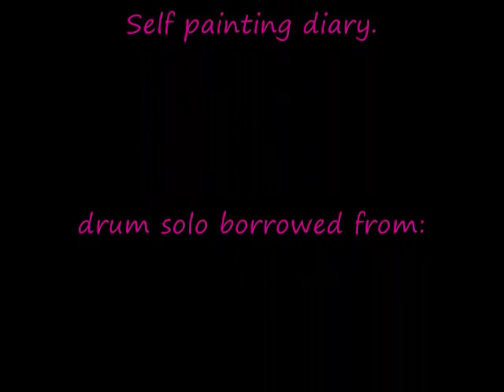365 faces in a year project. James Kuhn face paint artistry.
I decided to try and paint my face every day for a year in an exciting and fun project, this is the result!  After I started a second group of 365 faces and I am nearly completed with that one too. Many of the faces are filmed so you can see them in motion in my other videos. James Kuhn.